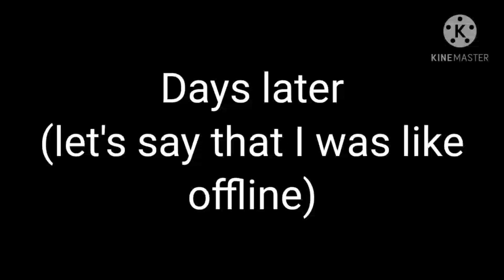We meet Transformers|part 2.2|made by: Effeminate Fellow|no intro on this one sadly